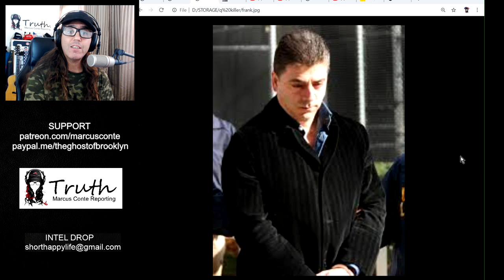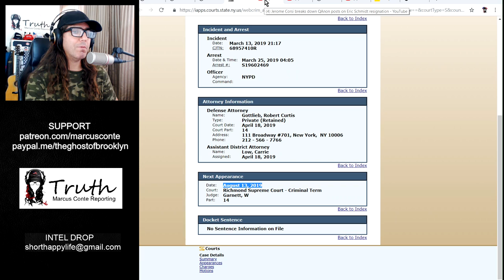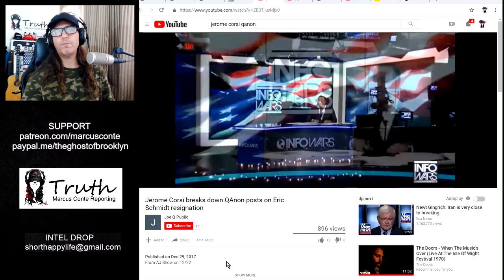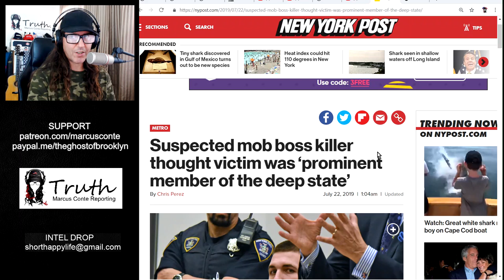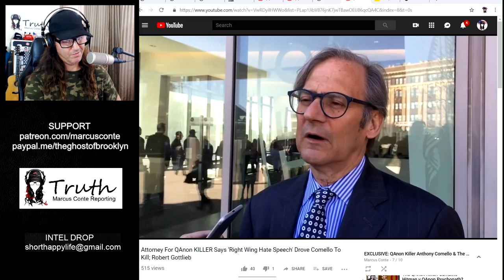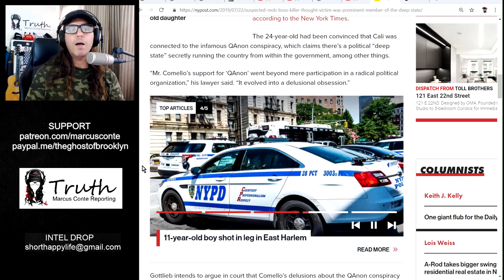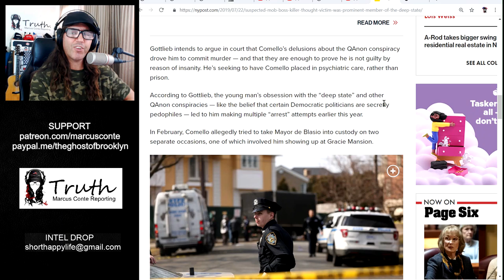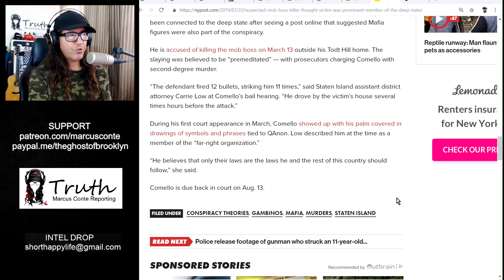LARP News: QAnon Killer Innocent “by reason of mental defect" Anthony Comello